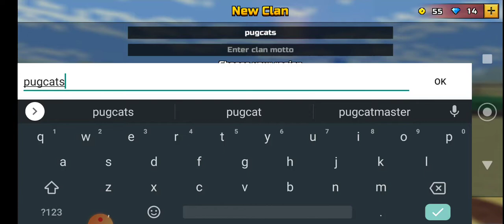Pixel gun 3D all maps part 2